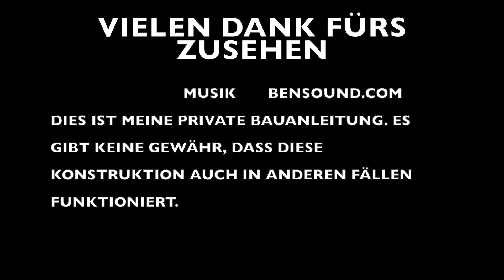Aussensauna - Wandaufbau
Erläuterung wie der Aufbau der Aussenwand meiner Aussensauna erfolgt ist. Die OSB Platten sind 1,2mm dick. Die Isolierung der Wände und Decke erfolgte per Steinwolle. Der Boden wurde mit Jackodur gedämmt.
Die Aussenwand wurde mit Rombusleisten realisiert.
Im Video gibt es auch eine einer Schnittzeichnung des Aussenwandaufbau.

Im Innenbereich habe ich auf die Wände die Alufolie getackert und anschließend mit Aluminium Klebeband verbunden. Darauf den Rauspund (Nut und Feder Bretter) getackert.

Ich übernehme keine Gewähr für diese Konstruktion.